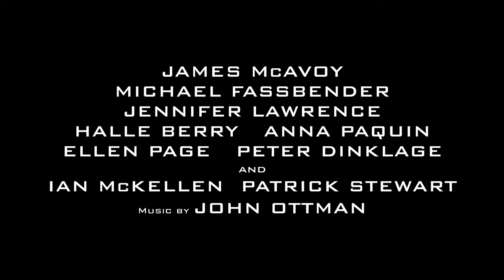Люди Икс Дни минувшего